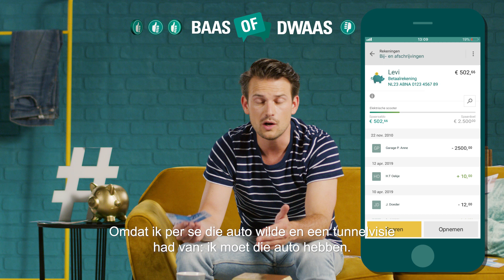Baas of Dwaas? met Levi van Kempen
Je kent Bruno Prent misschien van Spangas; hij speelt de hoofdrol Dylan King. Dylan is een wildebras, houdt niet van regels. Is Bruno hetzelfde als Dylan? En gaat hij ook zo met zijn geld om?

Levi vertelt alles over zijn laatste uitgave en over een heel dure miskoop. Levi houdt het liefste zijn betalingen bij in de Mobiel Bankieren app. Wil jij dat ook? Ga dan naar